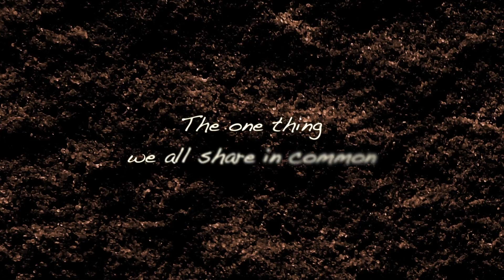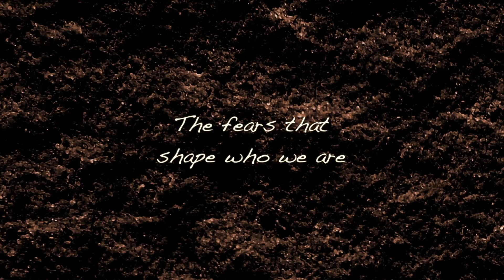Over My Dead Body - Release Trailer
Coming this Halloween - How far would you go to find out what happens after death?